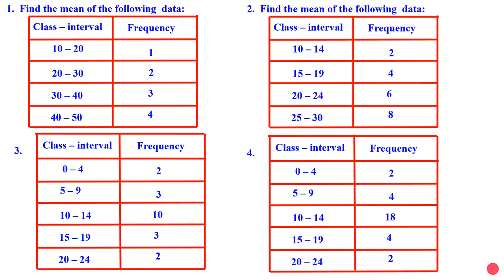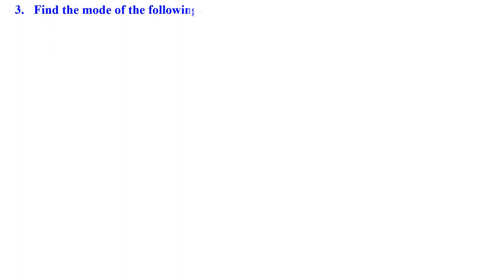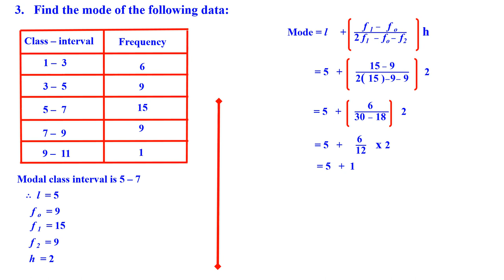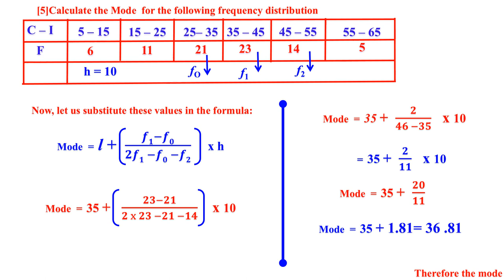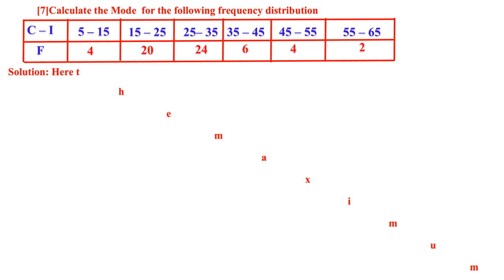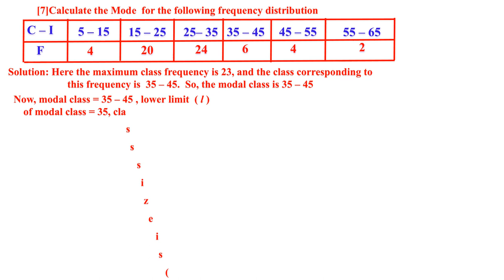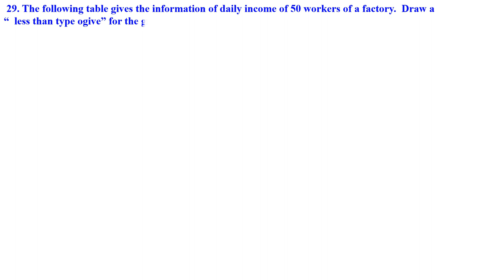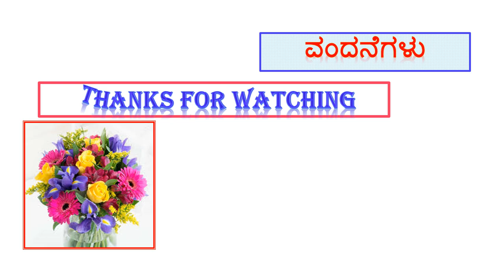CLASS 10 Mathematics Mean median Mode